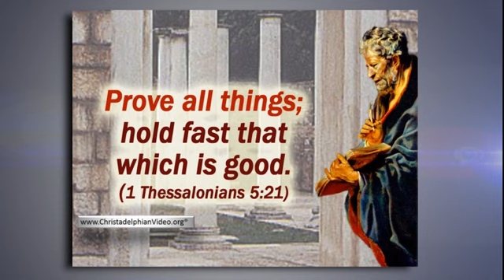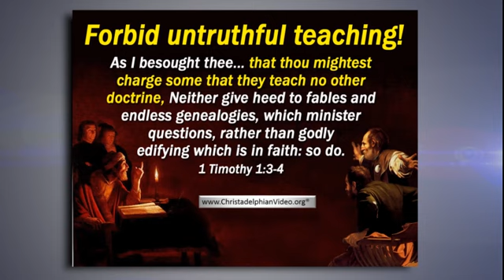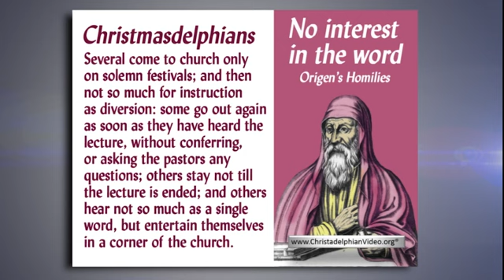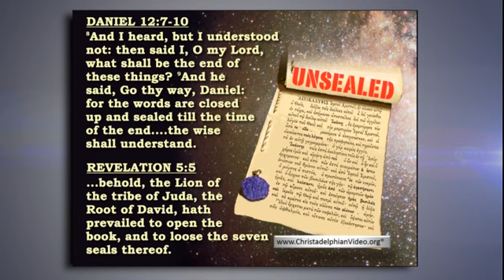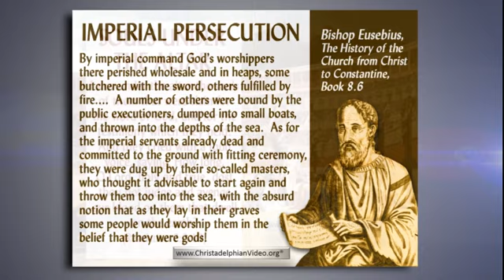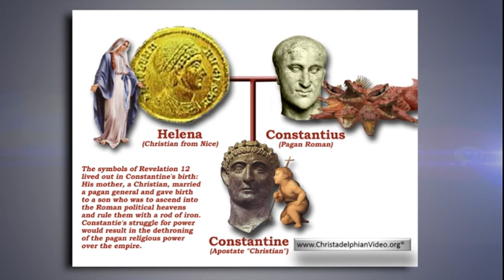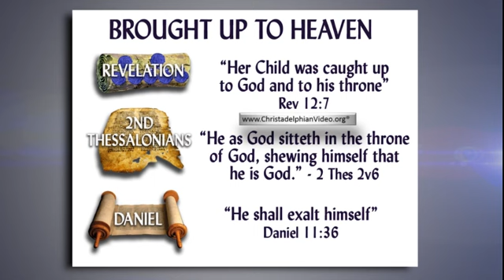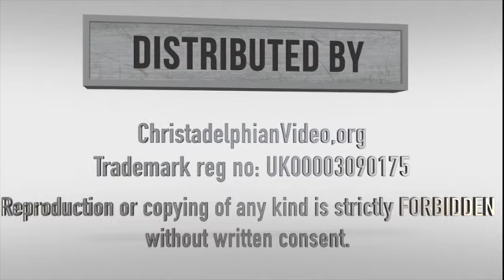The Development of the Apostasy Class 2 Caught up to Heaven